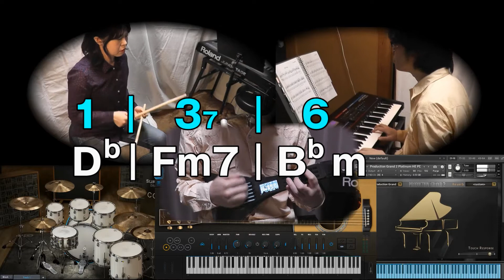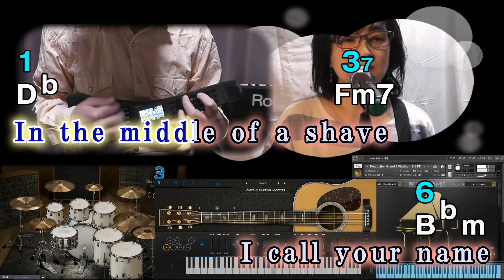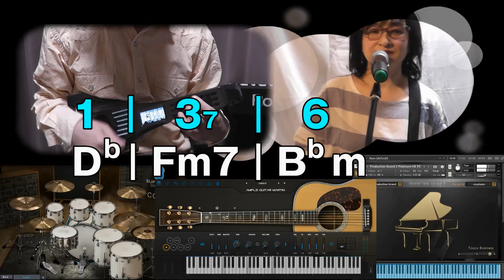【逆カラオケ】Oh Yoko! / John Lennon インスタコード譜・コード譜・ 歌詞付 バンド演奏 DTM Re:ORIENT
バンド演奏なので一緒にセッション気分で演奏してみませんか？
キーはオリジナルのD♭です。
どの音色でもいいので自由に・好きなように奏でてみてください。

演奏はコピー（完コピ、再現）では無く、カバー（元の曲の雰囲気を残しつつ、アレンジを変えたり、コードを変えたり）ですので、原曲が大好きな方は大目に見てください😊

カラオケ字幕作成は
ニコカラメーカー 2
を使用して作成しました。

Piano/Roland JUNO-STAGE+Production Grand 2
Drums/YAMAHA DTXPLORER+SUPERIOR DRUMMER 3
Mastering/EZ MIX 2